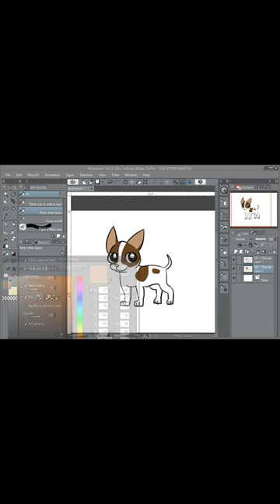How to draw a Chihuahua using app on a tablet / phone.